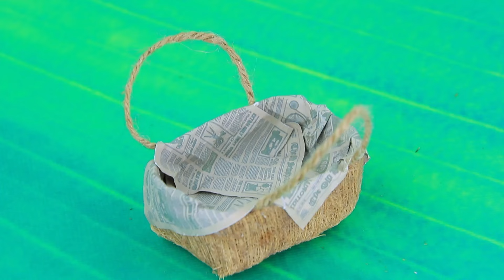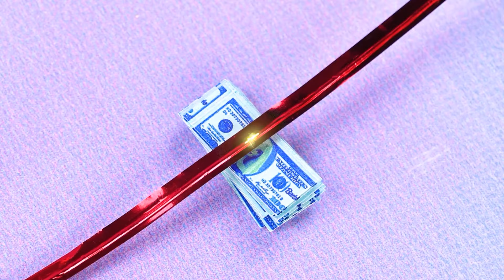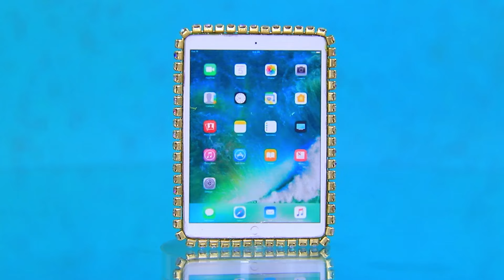Les Pauvres, les Riches et les Giga-Riches LOL sont Devenus des Mamans ! 22 Trucs Pour les Poupées